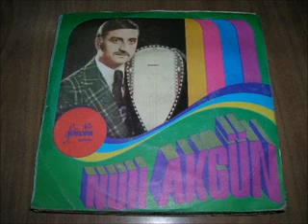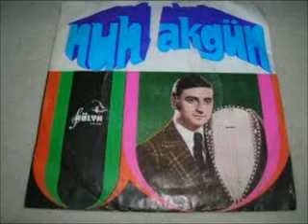Nuh Akgün Deryaya dalmışım gülmedi yüzüm